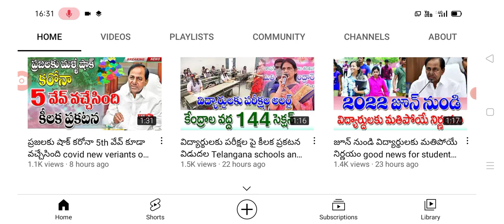ప్రజలకు గమనిక వాహనాలు మొత్తం ట్రాఫిక్ జామ్ vehicles holders big update.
hello everyone today update is TS government latest update on vehicles holders